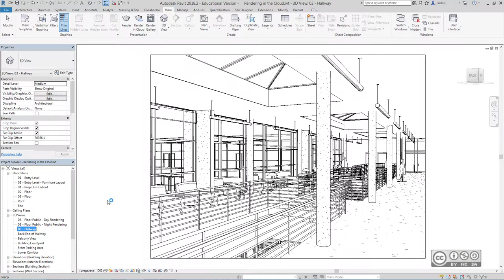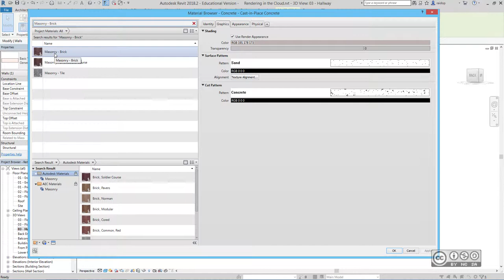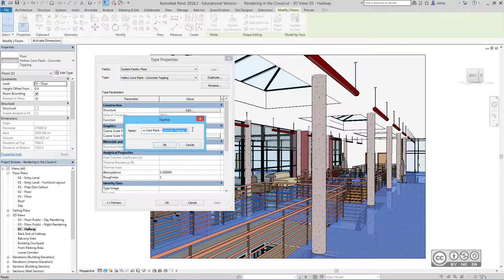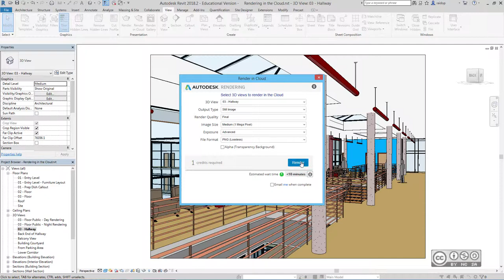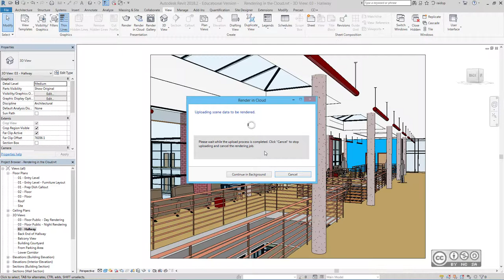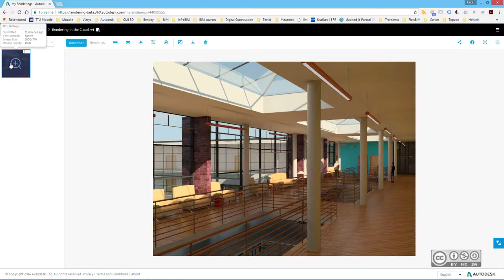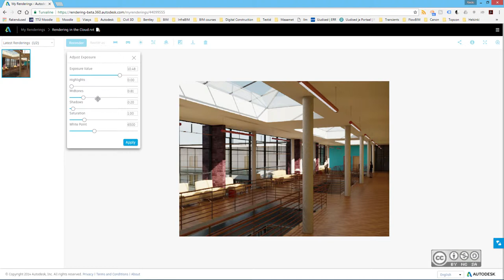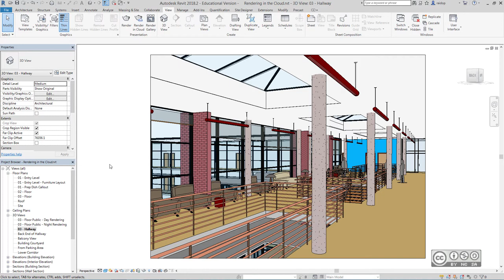BIM Workflows VR501 - Mudelil baseeruva ilupildi loomine veebiteenuse vahendusel